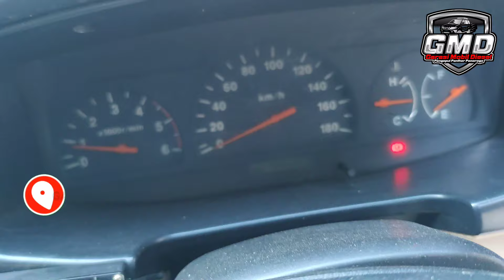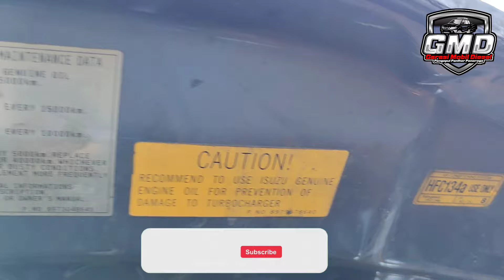MULAI 19 JUTAAN ‼️REVIEW PANTHER LM SMART TURBO 2008 . PENGEPUL PANTHER PONOROGO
BAGI YANG MINAT UNIT TERSEBUT / STOK LAINYA DI_PENGEPUL PANTHER PONOROGO _ JUAL BELI MOBIL BEKAS " MOBIL BEKAS PONOROGO "SILAKAN HUBBUNGI LANGSUNG WA/TELP

BUKA : 24 JAM NON STOP

JALUR CEPAT 📢

☎️KOKO ADI : 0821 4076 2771

☎️KANG KUCER : 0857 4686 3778

ALAMAT__ 🛬

DESA JETIS
KECAMATAN JETIS
KAB PONOROGO
JAWA TIMUR

✅Surat Lengkap Bergaransi 100%
✅Unit Pilihan Bukan Ombyokan
✅Bisa Titip Pajak Tahunan , cabut ,mutasi ,Berkas jadi langsung kirim
✅Unit Bisa Dikirim Sampe Depan Rumah

Youtube resmi kami : Pengepul panther & Garasi Mobil diesel

💰BISA CASH
💸CAS TEMPO
BISA KIRIM " SAMPE ALAMAT TUJUAN
DIJAMIN AMANAH DAN MENJAGA KWALITAS

KITA MEMBERI SOLUSI BUKAN SEBUAH JANJI🤝
___TETEP DUKUNG CHANNEL INI AGAR SELALU UPDATE MOBIL BEKAS KHUSUSNYA MOBIL PHANTER DENGAN CARA :